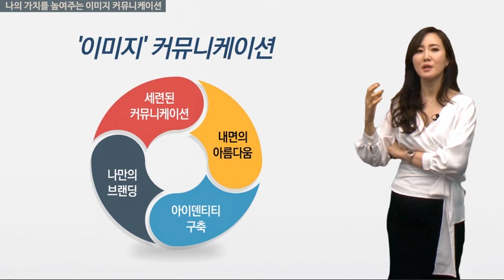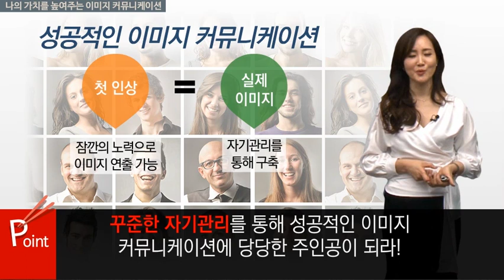쇼핑호스트의 특급 비밀 / 간단하지만 확실한 이미지 개선법 [짧공]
쇼호스트 한창서의 커뮤니케이션 레시피
- 나의 품격을 높여주는 이미지메이킹

* 소통의 시대를 살아가는 현재, 다른 사람들과 공감할 수 있는 커뮤니케이션 능력과 나의 가치를 차별화시키기 위해
 '매력적인 나’로 브랜딩할 수 있는 커뮤니케이션 능력이 필요합니다.
* 스타 쇼호스트 한창서가 공개하는 “관계에 생명을 불어넣는 커뮤니케이션 레시피”, 당신도 쉽게 따라 할 수 있습니다!

상대방을 존중하며 마음을 담아 소통하는 ‘진정성’ 있는 커뮤니케이션 방법과 호감을 주는 커뮤니케이션 방법을 체득하고 나아가 나의 매력을 어필할 수 있는 자신만의 커뮤니케이션 스타일을 창조할 수 있습니다.

잘~ 말하고 싶은 직장인을 위한 휴넷 스피치 끝장패스